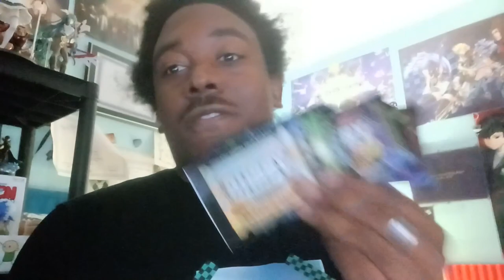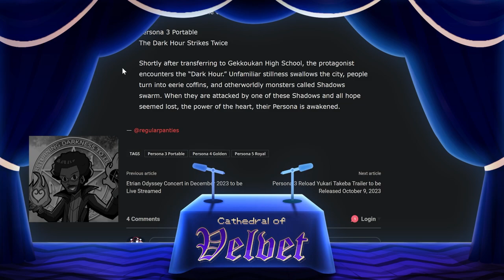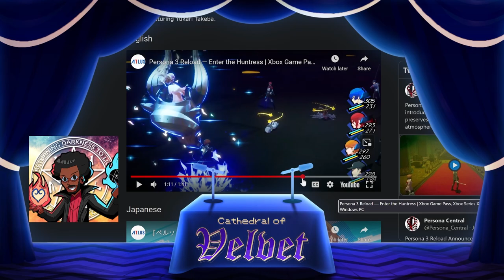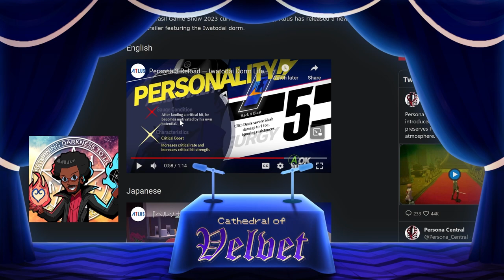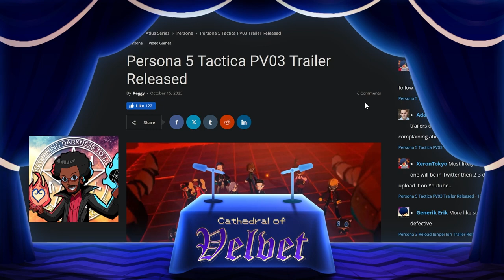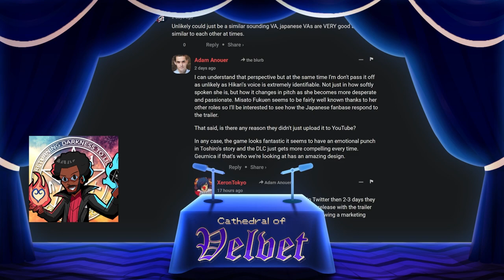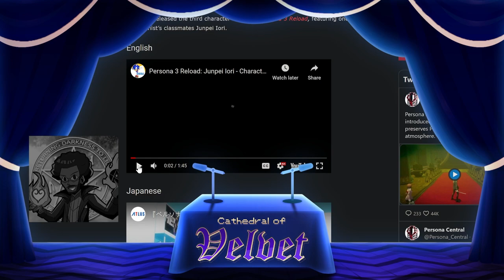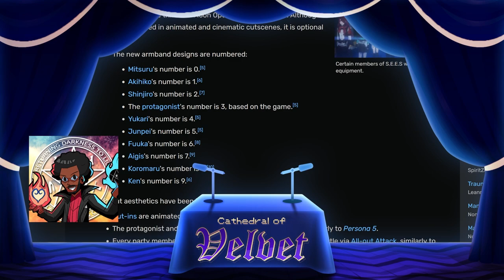Brand New Yukari & Junpei Character Trailers | Cathedral of Velvet Podcast #15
Looks like we're getting weekly P3R trailers covering the playable characters of the game!